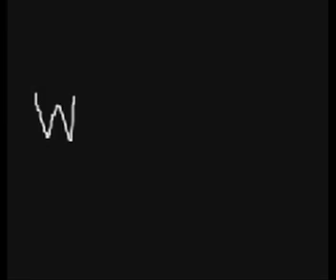Why Kids Play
Image:
Libre Agencement de Contenus Informationnels.
Son:
Foetal Remix (Guillaume Costeley&Pierre de Ronsard: "Mignone, allons voir si la rose")